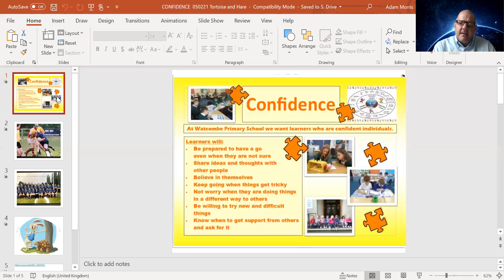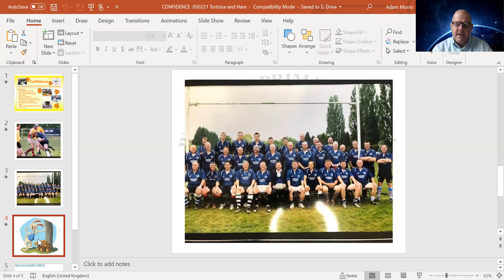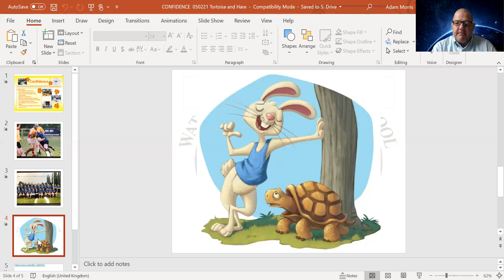School Assembly 8/2/21 Confidence (Tortoise & Hare)